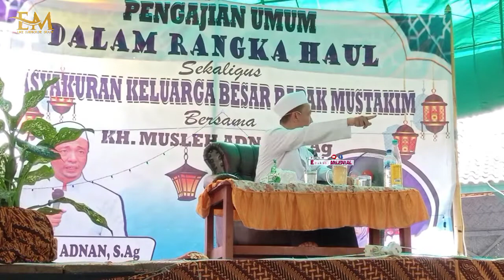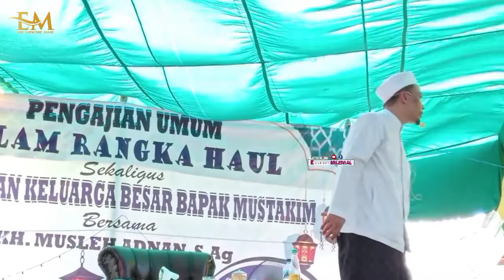Kh. Musleh Adnan || Calakak Binih Epakedih - Ka Oreng Laen 🤭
🔷🔹Doa Reng-Sapereng
🔷🔹Kesalahan Kecil yg dilakukan Orang besar, maka akan dianggap besar

🔴Live Batukerbuy Pasean Pamekasan || Dalam rangka HAUL Sekaligus Tasyakuran Keluarga Bpk Mustakim || Bersama KH. Musleh Adnan, S.Ag

( Ceramah Agama KH Musleh Adnan )

( Program Satelit NINMEDIA )

( Cara Membuat Twibbon Keren )

( Rumah Mewah Leslar )

This Channel Edukasi MILENIAL also Contains Content

Menyajikan Konten :

📳 Pendidikan
📳 Keagamaan
📳 Budaya
📳 Sosial
📳 Peristiwa Trending
📳 Peristiwa Terupdate